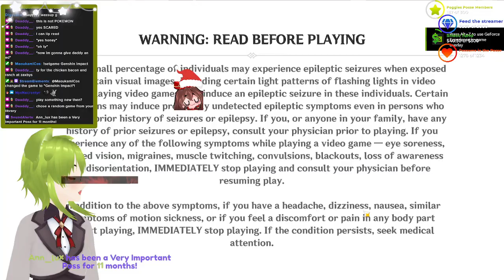VOD - 24 November Part 1 - Genshin Impact